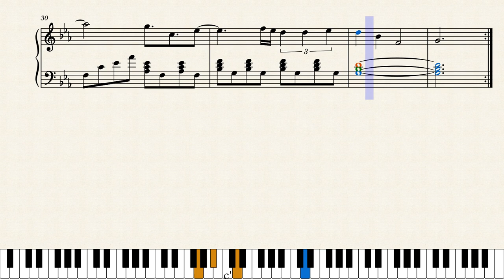Living With Determination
Living With Determination from Persona 3 for the Solo Piano